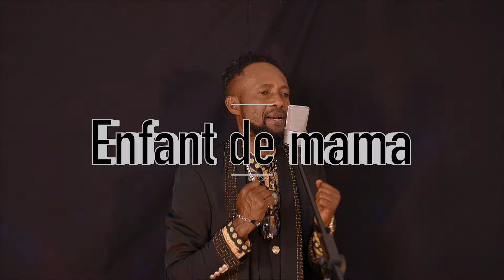Sacre Kimana - Enfant de mama ( Acoustique Cover) Victoria Eleison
Artiste chanteur :  Sacre Kimana Pitshou
Guitare Acc,Solo: Eder Nsimba
Congas:MunyaProd
Maracas clave block:MunyaProd
Arrangement:MunyaProd
studio d'enregistrement-prise de son-mixe-mastering:MunyaProd
Réalisateur : MunyaProd
Production:MunyaProd
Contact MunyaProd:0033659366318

Youtube : MunyaProd / Munya Gospel
pour tout contact appellez nous au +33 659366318

Adresse STUDIO MUNYA PROD situé au 179 rue Henri Barbusse  Argenteuil. à la Gare d'Argenteuil prenez le bus 272 arrêt Avenue du château Ou Bus 6 Avenue du Marais .Ou encore prendre  le T2 à la défense descendre à pont de bezons puis prendre le bus 6 soit 272 meme arrêt que le précédent 10 min à pied  merci 🙏🏿